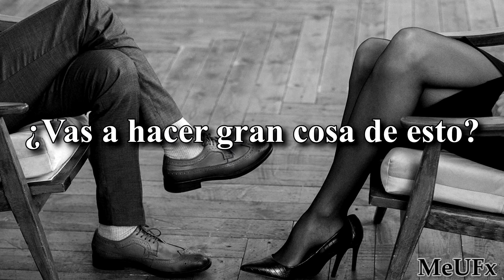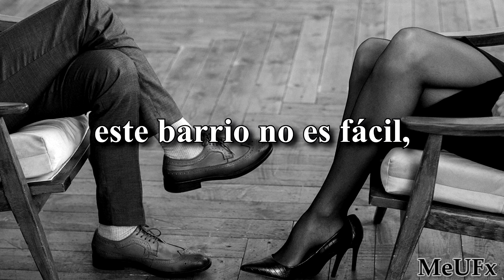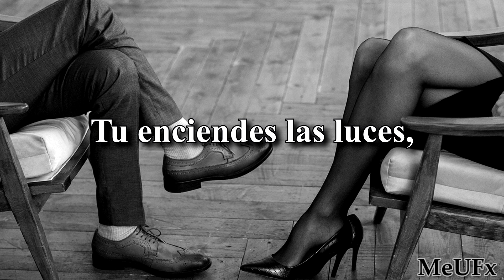F(x) - Mr. Boogie (Subtitulado al español)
¡Hola MeU! Les comparto la traducción de la canción Mr. Boogie del álbum NU ABO, espero les agrade mucho.

*Recuerden que pueden hacer sus peticiones en los comentarios.

Créditos:
IrumiChan